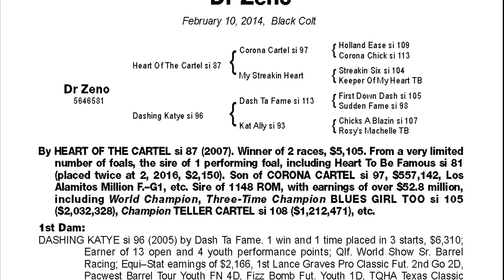Dr Zeno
Description